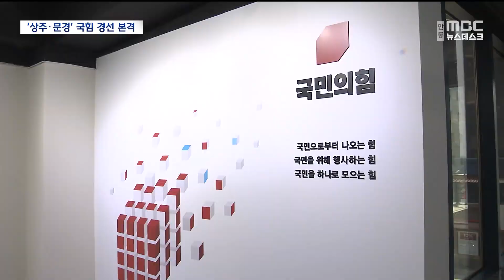[R]상주·문경 국힘 경선 '3자 대결' 본격화 / 안동MBC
2024/02/22 08:30:00    작성자 : 김경철

◀ 앵 커 ▶

오는 4월 총선을 앞두고 여야의 공천 시계가
점차 빨라지고 있습니다.

상주문경 선거구에서는 국민의힘 공천을
놓고 3자 대결 구도가 형성됐는데요.

이들에 대한 경선 일정도 확정되면서
경쟁 분위기가 점차 뜨거워지고 있습니다.

김경철 기자

◀ 리포트 ▶

국민의힘 공천관리위원회가
상주문경 선거구가 포함된
공천 2차 경선 일정을 발표했습니다.

다음 주 월요일과 화요일 이틀간
당원과 일반국민을 대상으로
경선 여론조사를 진행하고,
당원과 일반국민 조사를 각각 절반씩
반영하기로 했습니다.

경선 일정이 확정되면서, 상주문경 선거구의
3자 대결도 본격화됐습니다.

3선에 도전하는 현역 임이자 의원은
기자간담회를 열고, 지역 발전을 위한
비전과 세부 공약을 발표했습니다.

임 의원은 상주 스마트팜 혁신밸리가
정부의 스마트농업 육성 지구로 지정되도록
추진하고, 문경 주흘산 케이블카와
문경새재 등을 연계해 문경을 경북 제일의
관광도시로 만들겠다고 공약했습니다.

◀ INT ▶ 임이자 / 국회의원
"문경은 관광도시와 체육도시로서
발돋움할 수 있도록 만들고, 상주는
2차 전지와 더 나아가서 스마트팜 밸리
거점도시로 만들어내겠습니다."

문경 3선 시장을 지낸 고윤환 후보는
산적한 국정 과제를 해결하고,
지역균형발전을 이루겠다고 강조했습니다.

특히 수도권 공공기관 이전을 적극 추진해
지역의 인구를 늘리고 활력을 되찾겠다고
공약했습니다.

◀ INT ▶ 고윤환 / 예비후보
"31년간의 중앙, 지방의 풍부한 행정 경험과
민선 문경시장 경험을 국정에 꼭 반영해서
국정 혁신과 제도 개혁을..."

박진호 후보는 40대라는 젊은 나이와
당내 국방외교 정책 전문가 경험을 내세워
두 기성 정치인에 도전장을 냈습니다.

박 후보는 상주에 대구 군부대와
주한미군기지를 유치하고,
문경에는 외국인 출입 카지노 등을 설치해
지역 발전을 견인하겠다고 강조했습니다.

◀ INT ▶ 박진호 / 예비후보
"이번 국민의힘 공천 시대정신은 세대교체와
변화라고 생각하고 있습니다. 이번 3자 구도
경선에 있어서 세대교체와 변화에 가장
부합하는 후보는 박진호라고 생각하고
있습니다."

이번 3자 대결에서 상주 출신 임이자 의원과
문경에 연고가 있는 고윤환, 박진호 후보간의
지역 대결 구도도 눈길을 끌고 있습니다.

상주시 인구가 문경시 인구보다 2만 5천 명
정도 더 많은 만큼, 문경 출신 후보들이
이를 얼마나 극복할 수 있을지 주목됩니다.

또 이번 경선에서 주어지는 가산점도
변수로 떠올랐습니다.

임이자 의원은 여성 가산점 2%를 받을 걸로
예상되고, 박진호 후보는 국회의원 보좌관
경력이 있어 5%의 가산점이 주어지는 반면,
고윤환 후보는 가산점이 없습니다.

이들 3명의 후보의 경선 결과는
다음 주 수요일 발표됩니다.

MBC뉴스 김경철입니다. (영상취재 차영우)